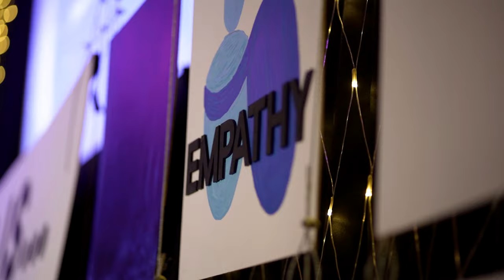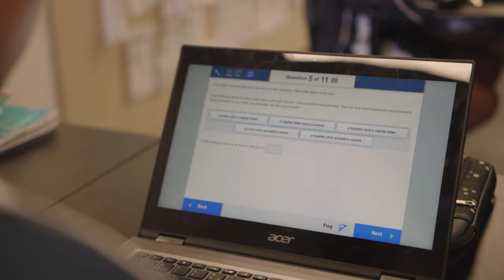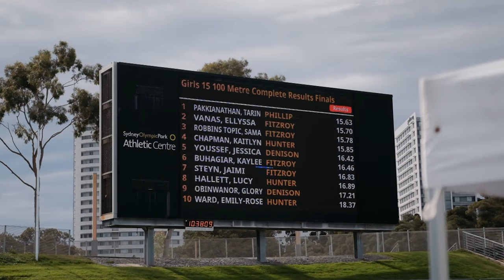Hills Adventist College 2021 Term Two In Review